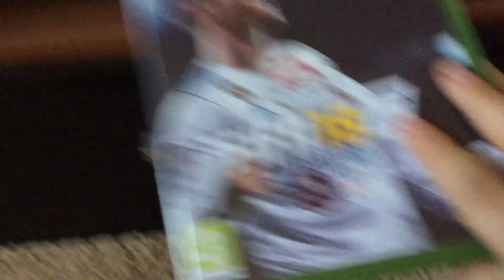My cats]house tour!